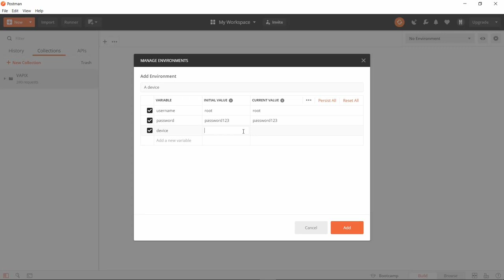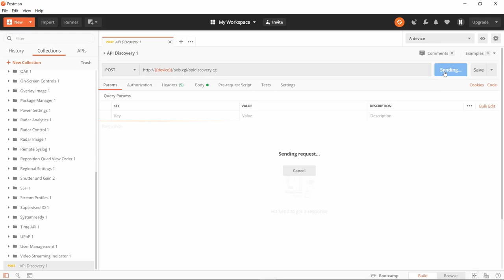How to import AXIS VAPIX in Postman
Video demonstrating how to import AXIS VAPIX in Postman.